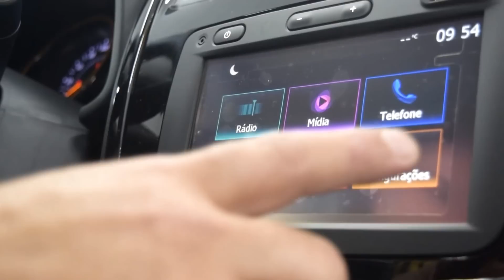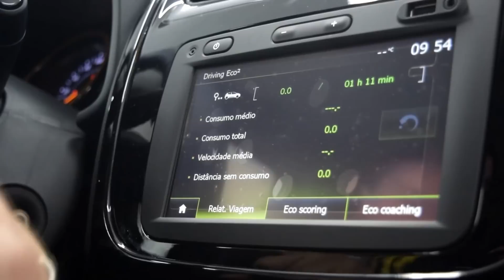Conheça o Sandero Stepway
Projeto Comercial do Diário Popular.